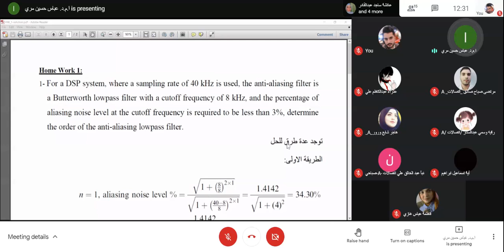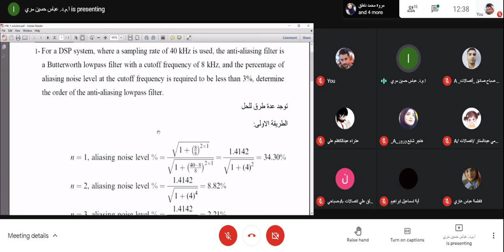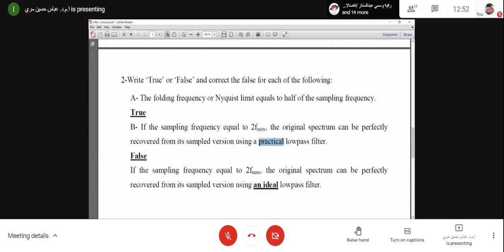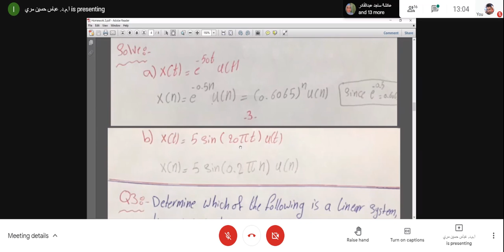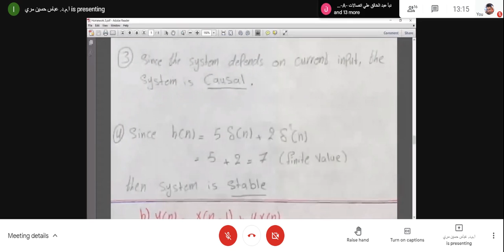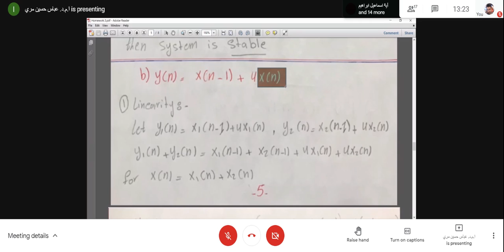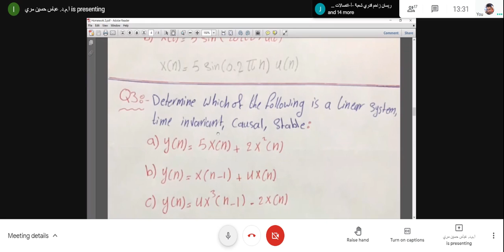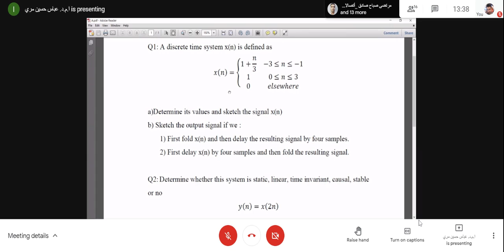DSP 6 Solving Homework 1 & 2